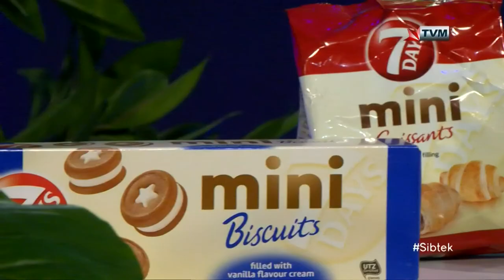Christabelle (Belle) Interviewed on Sibtek 2020/21 (Week 31)